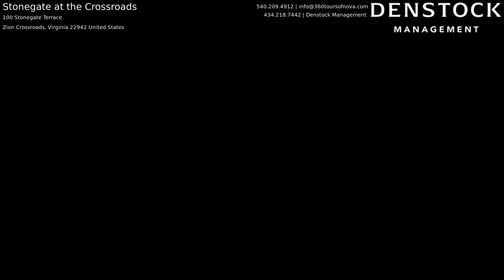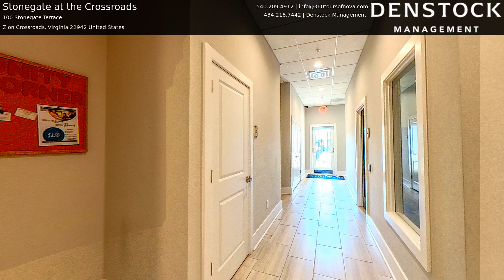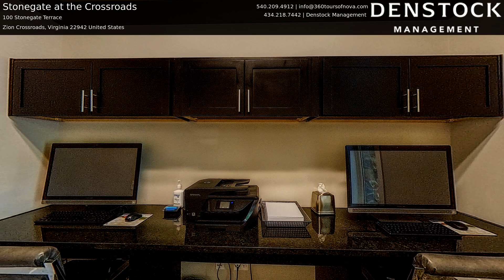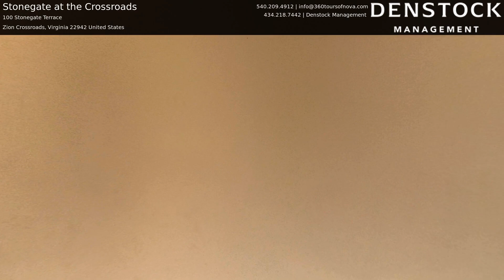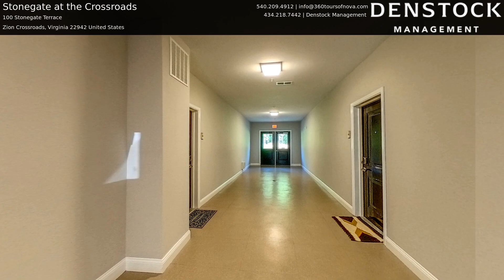Stonegate at the Crossroads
When the U.S. Highway System was established in 1928, U.S. Route 250 originally connected West Virginia to Ohio. In 1934, the route was extended southward and eastward, reaching Richmond, Virginia, from West Virginia. The name "Zion Crossroads" likely originated from the nearby Zion United Methodist Church when the newly expanded U.S. Route 250 intersected with U.S. Route 15 in the 1930s.

For many years, Zion Crossroads was a quiet intersection of U.S. Route 15 and U.S. Route 250, featuring a motel, gas station, restaurant, and grocery store. However, the opening of Interstate 64 in Virginia during the early 1970s sparked significant growth. This development led to the emergence of gas stations, convenience stores, and fast-food establishments along the interstate. Louisa County, Virginia, invested heavily in infrastructure improvements, and by the early 2000s, Zion Crossroads had tran